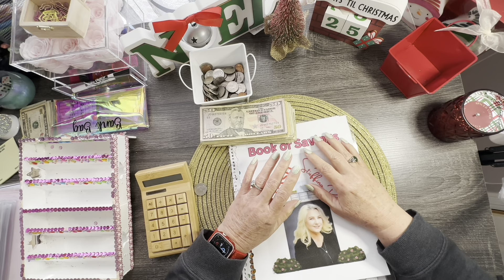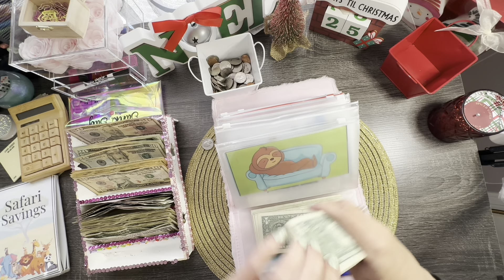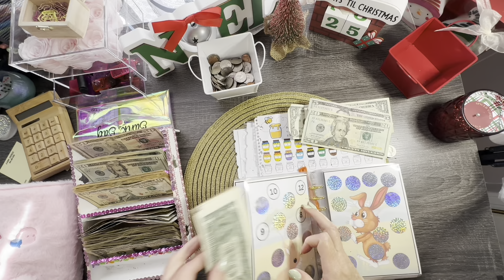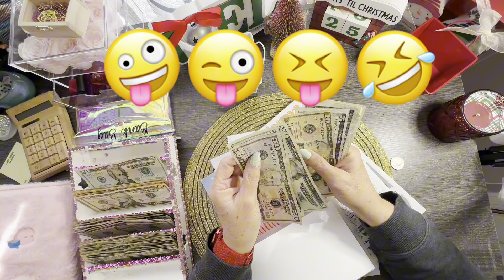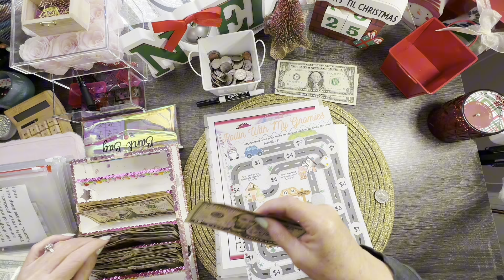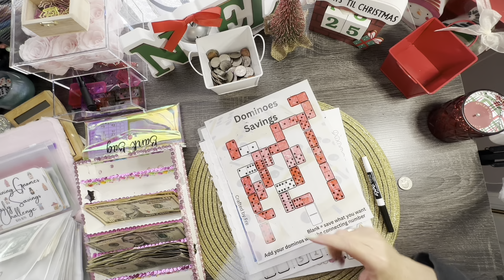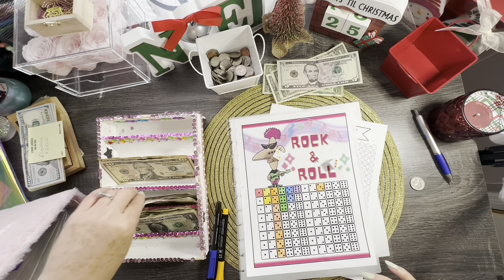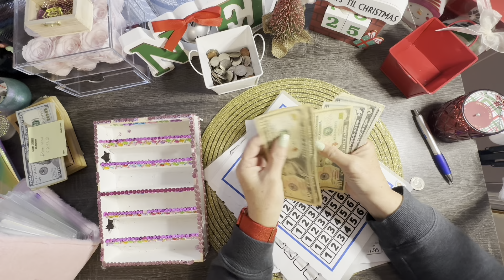(Tuesday savings Challenge) "Dollars in Domino: $417 Challenge 💰 SavingsDomino FinancialGoals" $$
Hi all, this video is a fun to save money by doing an assortment of savings challenges. Thank you for tuning in.
Items I use:
Tablet Floor Stand
Cash envelopes
Bank Bag
Cash binder

Savings Challenges:
Monetize challenge
Never Give Up Savings Challenge
Merry Christmas Savings Challenge
Fir Baby Savings Challenge
Safari Savings Challenge
Emergen Bee Challenge: ​⁠ @2SisterBees
100 Honeys Challenge: ​⁠ @2SisterBees
Dice game challenge​⁠: @lisagratefulme
Blues Buster Challenge